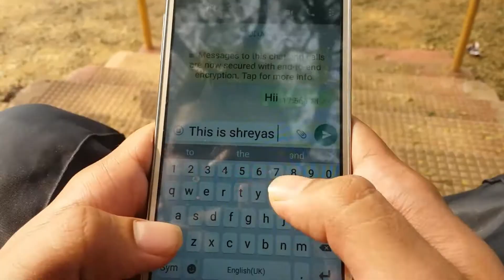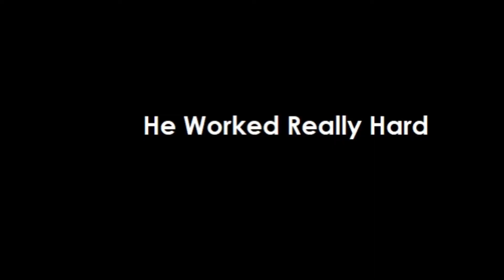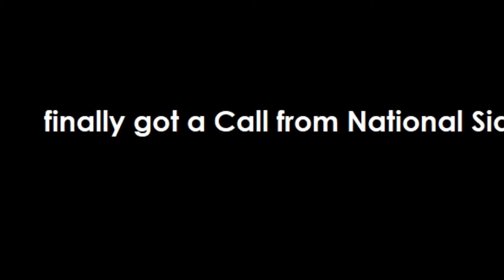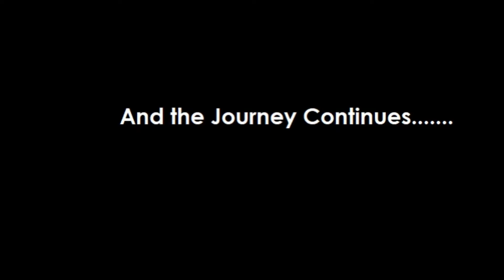SHREYAS IYER -A DREAM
A biography on Shreyas Iyer about his Hardwork and Dedication & ignorance